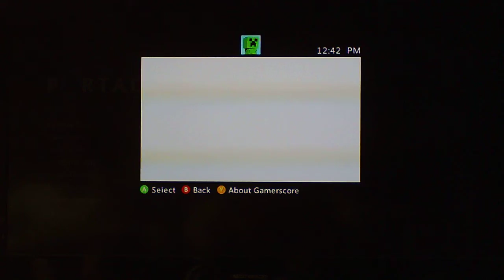lets play portal part 10